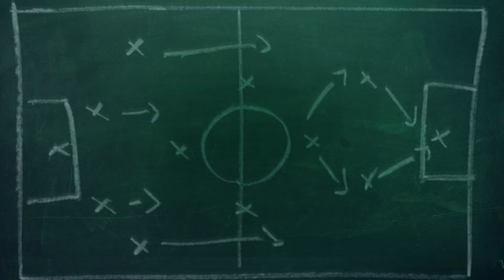Fútbol y Política - Argentinos Jrs